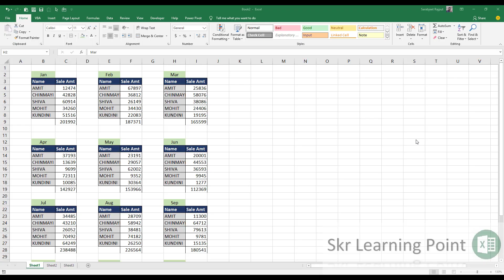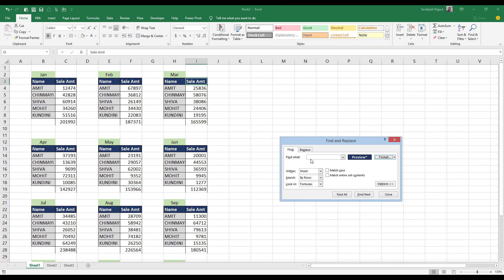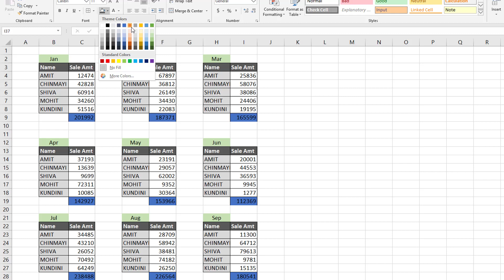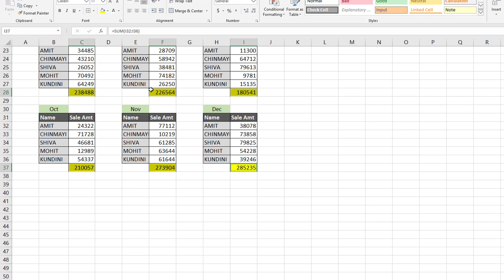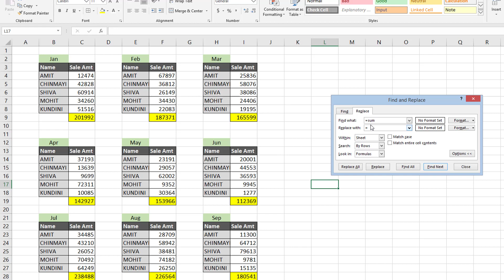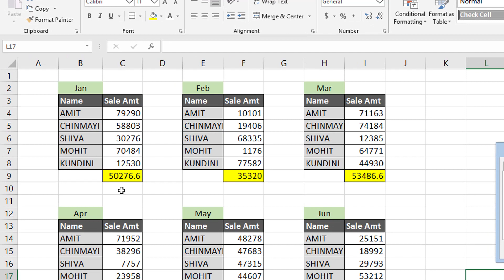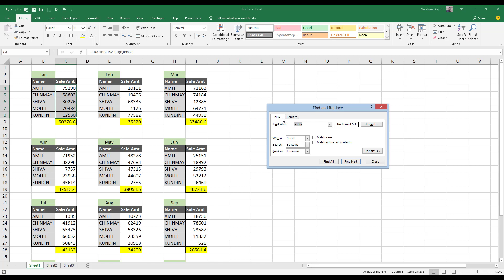Excel in Hindi- 07 Daily Tricks and Tips Advanced Find and Replace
Topic: -
1. How to use Find and Replace hidden figures
2. How to find by color
3. How to use The Replace function to replace formula
4. How to Find Range
5. How to find value in the entire workbook
6. what needs to be learned in Find and Replace
7. Find and replace Match case
8. Find and replace it by format.
9. Find and replace choose format from cell
10. Change Colour format using by Find and Replace
11. Find cells that contain specific text